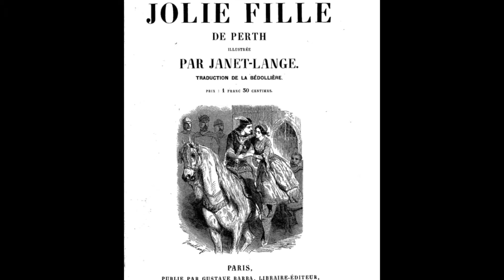La Jolie Fille De Perth - 'Quand la flamme de l'amour' - BIZET - Fernand BAER, basse - Pathé No 79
La Jolie Fille De Perth -

Georges Bizet

'Quand la flamme de l'amour'

Enregistré en 1904 pour Pathé
Par Fernand BAER,
basse de l'Opéra
accompagnement Piano

Pathé Saphir acoustic 79
1ere Edition 1904 sur disque 90 t/mn
départ centre
Réédition en 1926 à partir
du cylindre maître d'origine

Phonographe :
Pathé jour et nuit 1920
Reproducteur : D-130 -
Diaphragme Alu

FMA